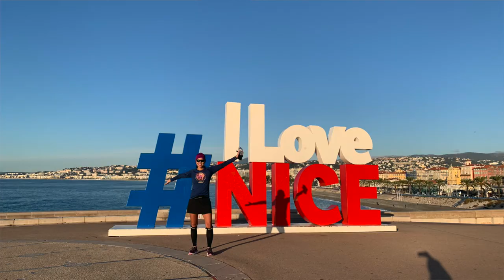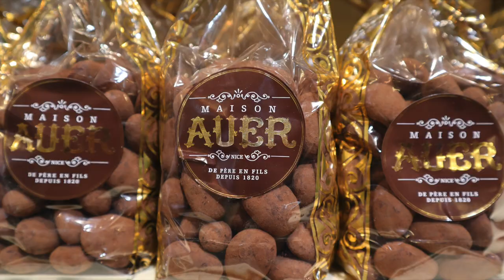Top 10 Things to Do in Nice feat. John Garland and Ella Dyer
My friends Ella Dyer and John Garland join me in this Top 10 Things To Do in Nice list.
Ella Dyer is author of the book Nice in Nice
On Friday nights John Garland sings and on Saturday night he hosts karaoke at LaTruc (78 Rue de France, Nice)

1. Castle Hill of Nice. 2:02
2. Old Town Nice and Course Selaya. 2:29
3. Promenade des Anglais. 2:48
4. Shopping & Cafes on Jean Medicine and Rue Massena. 3:11
5. Place Massena. 3:31
6. Sample olive oil from Nicolas Alziari. 3:50
7. Check out handmade chocolates from Maison Auer. 4:00
8. Visit the Chagall Museum. 4:14
9. Visit the Matisse museum.  If you purchase the Nice museum pass, you can see the Chagall, Matisse museum and the Archeological Museum which is within a short walk from the Matisse museum. 4:31
10. Take a day trip. 4:48
Bonus Tip: Meet John Garland, star of House Hunters International